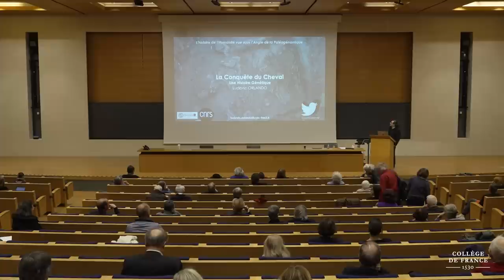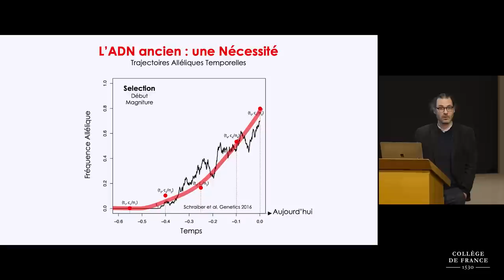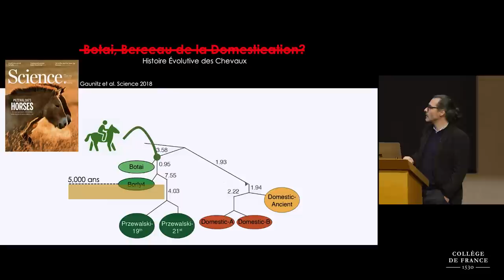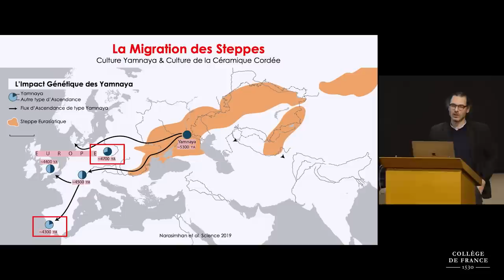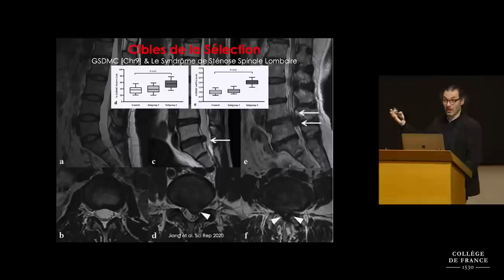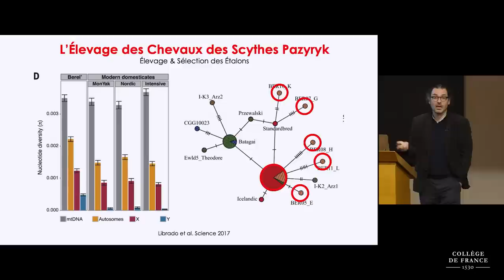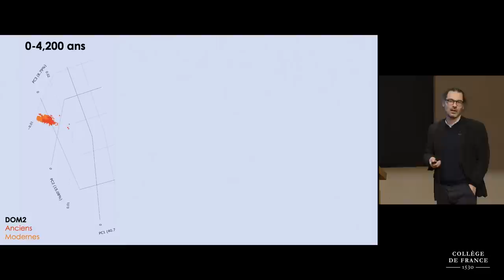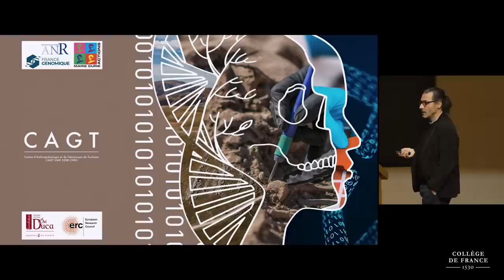L'histoire de l'humanité vue sous l'angle de la paléogénomique (6) - L. Quintana-Murci (2022-2023)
Enseignement 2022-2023 : L'histoire de l'humanité vue sous l'angle de la paléogénomique
Séminaire du 17 mars 2023 : La conquête du cheval : une histoire génétique

Intervenant : Ludovic Orlando, Directeur de Recherches au CNRS CNRS UMR 5288, Université Paul Sabatier, Toulouse

Le cheval n'est plus aujourd'hui, dans les pays occidentaux qu'un animal de loisir. Il occupait cependant, hier encore, une place centrale dans nos sociétés. Rapide comme l'éclair, il transporta nos ancêtres à travers le monde, mais aussi leurs cultures, leurs langues et leurs germes, plus vite qu'ils ne l'avaient jamais pu. Dès lors que le cheval fut domestiqué, son histoire n'a jamais plus fait qu'épouser celle des humains. Cette histoire restait cependant encore largement méconnue jusque très récemment. Mais, ces dernières années, avec le décryptage du génome des chevaux anciens et modernes, les origines du cheval domestique et les grandes étapes qui ont façonné ce que Buffon considérait « la plus noble » de nos conquêtes, ont enfin dévoilé leurs mystères.

Chaire Génomique humaine et évolution
Professeur : Lluis Quintana-Murci